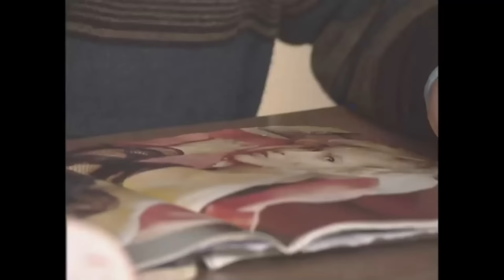Bizimkiler 38. Bölüm (Uzun Versiyon)